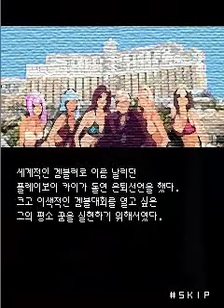아찔한~ 비키니포커n섯다 플레이 동영상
아찔한 비키니 미소녀와 설레이는 게임 한판, 실사풍의 갤러리를 차지하라!!
다운로드: 5456+무선네이트키